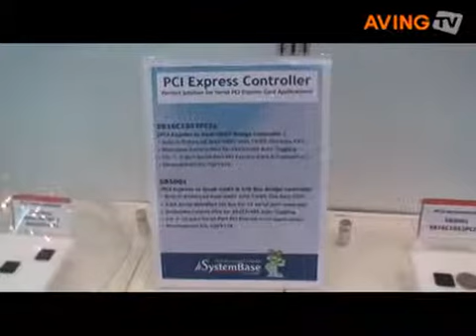Systembase to introduce its embedded module 'Eddy'